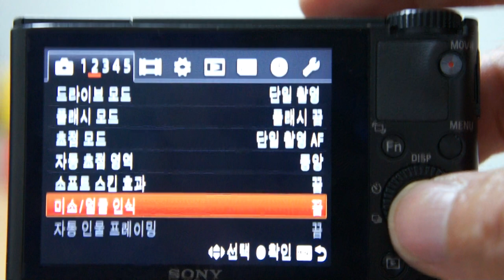SONY RX100 Face Recognition